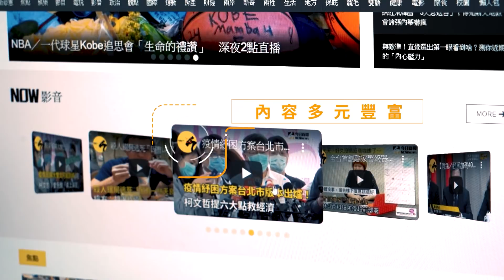玄彬曾向台媒分享對女友初印象 指孫藝真跟想像中的不太一樣！